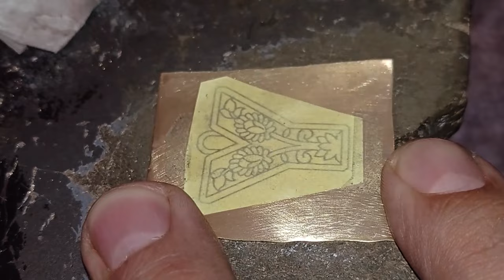Y Pendant Crafting: Metal Jewelry Tutorial - Preparing Metal Sheet & Engraving Work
Welcome to the world of crafting a 'Y' pendant through the art of jewelry making. In the first video, we meticulously demonstrate the steps of preparing and engraving on a metal sheet.
In the second video, we demonstrate the process of clearing the background of the engraved design on the metal sheet using a jeweler's saw. Join us as we showcase this intricate technique to achieve stunning results in crafting the 'Y' pendant.